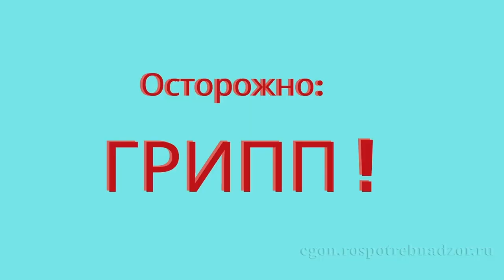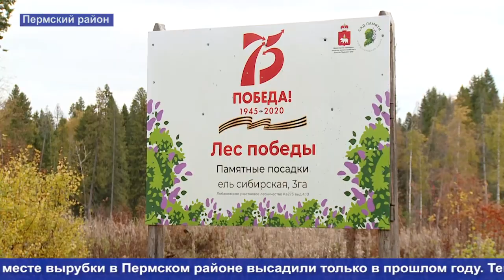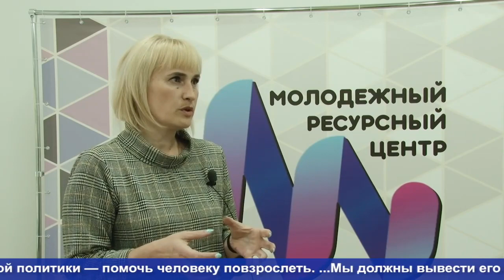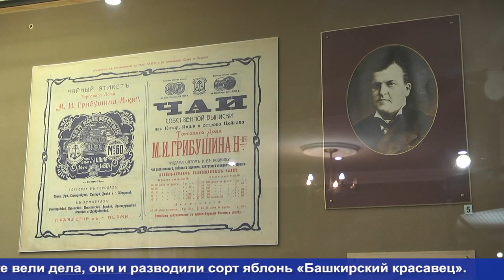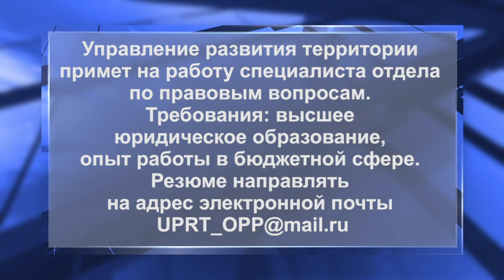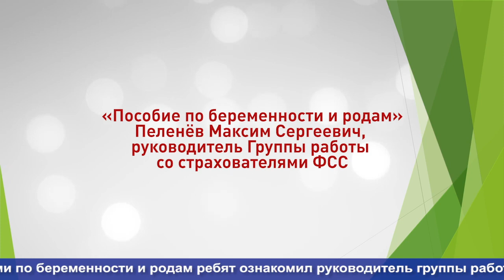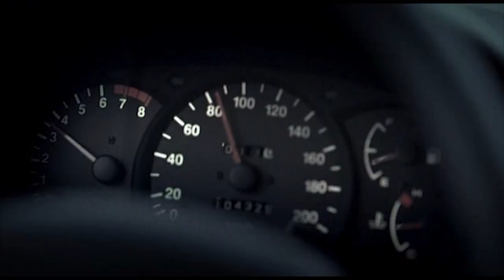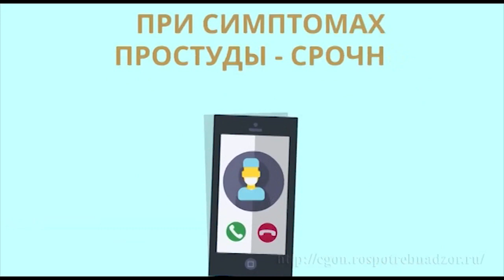04 10 2021 КунгурТВ Город новостей